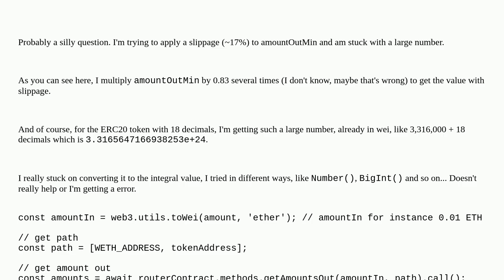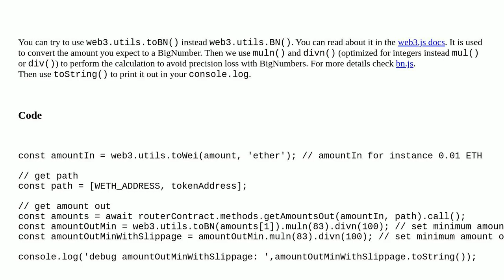Trying to apply a slippage to amountOutMin, stuck with a large number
A special thanks goes out to the community

  uniswap bignumber web3js